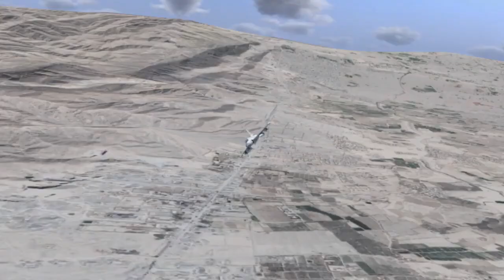A New Big Achievement Of Pakistan and China In Defence Technology